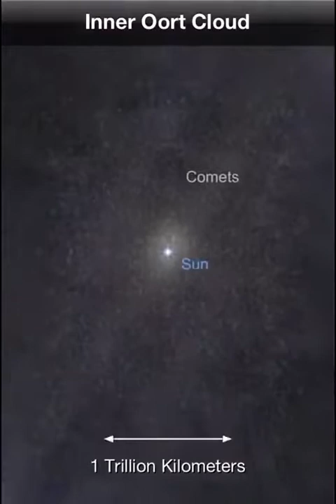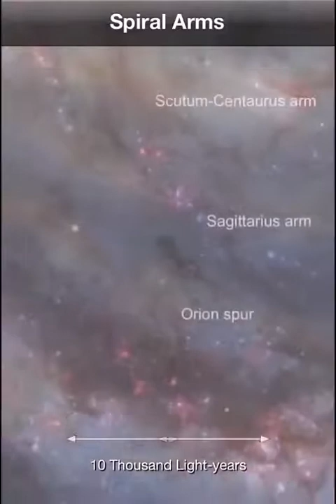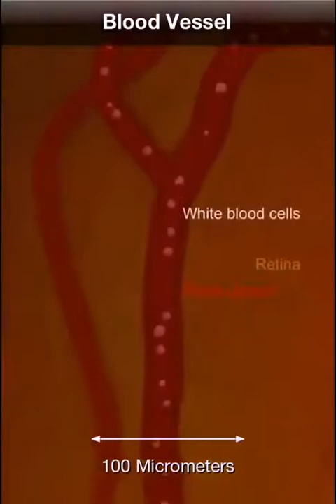29 Kasım 2018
Ey insan sen kendini ne sanıyorsun